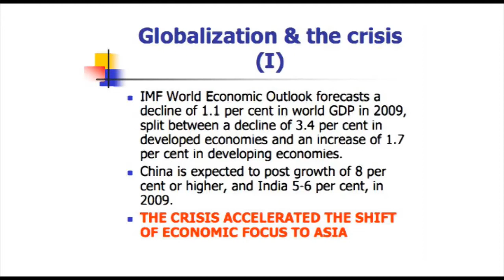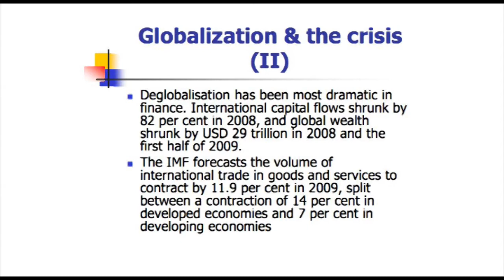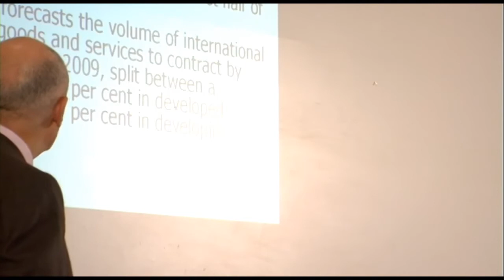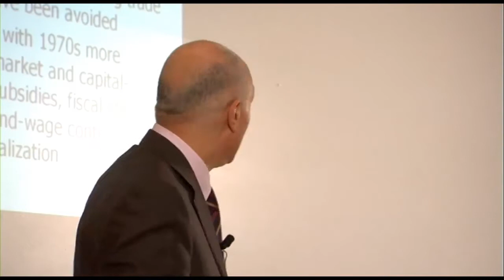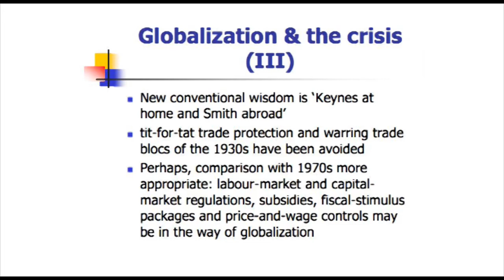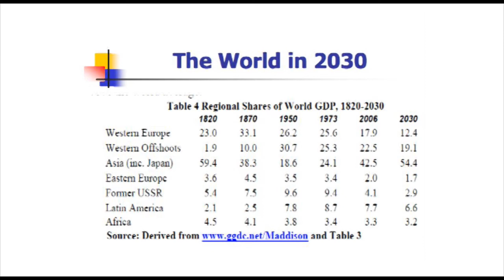Lectio Magistralis 2010 "A Long-Run Perspective on Globalization" - Gianni Toniolo - part 6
"A Long-Run Perspective on Globalization"
Lectio Magistralis, Gianni Toniolo, Professor of Economic History at Duke University and LUISS Guido Carli.